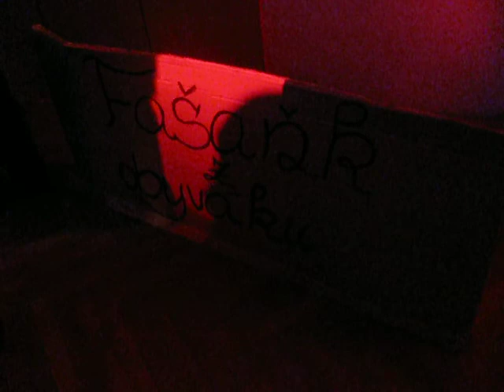Tepláky&macejka. Kněžpole fašank 05.03.2011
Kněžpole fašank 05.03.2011